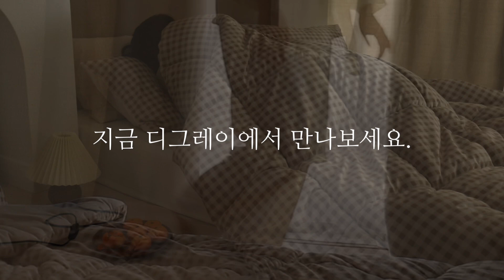[쉬즈홈] 극세사 침구 이렇게나 부드러워요❤️｜겨울 극세사 이불｜감성인테리어｜2020 F/W Microfiber bedding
안녕하세요. 쉬즈홈입니다.
이번 2020 F/W 극세사 침구 출시 기념 컨셉 영상을 공개합니다.
올겨울은 쉬즈홈과 함께 따뜻하고 포근한 침실을 연출해보세요!